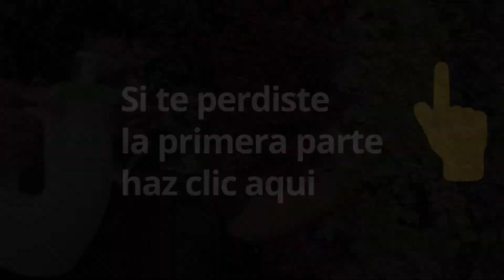"𝗝𝗮𝗿𝗱𝗶𝗻 𝗱𝗲 𝗯𝗮𝗷𝗼 𝗺𝗮𝗻𝘁𝗲𝗻𝗶𝗺𝗶𝗲𝗻𝘁𝗼 " parte 2😍🪴🌺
Deseas conocer mas sobre los jardines de bajo mantenimiento?
Deseas crear un diseño de jardinseco ?🌺🌺
Hoy Te traemos la 2da parte de las recomendaciones para tu jardín en casa
Se parte de nuestro grupo de WhatsApp para que puedas adquirir contenido
y participar de nuestro 𝘄𝗲𝗯𝗶𝗻𝗮𝗿 totalmente gratis 😍😍👇👇👇👇👇